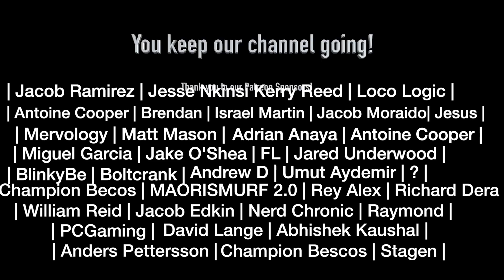Goblin Slayer 1x4 REACTION!!